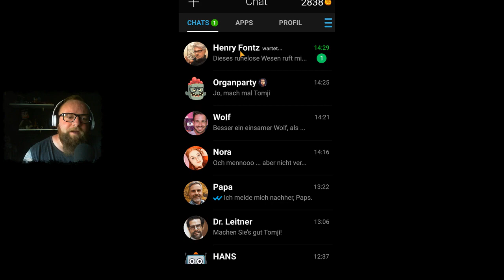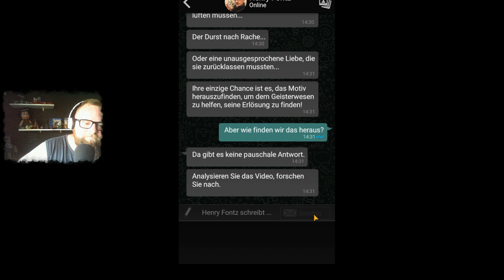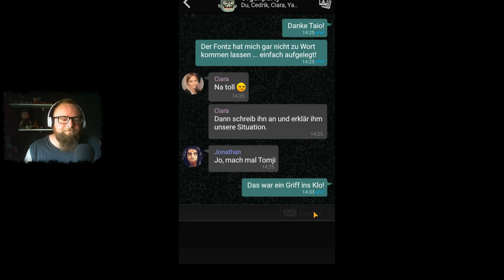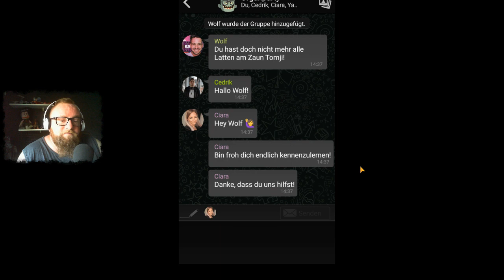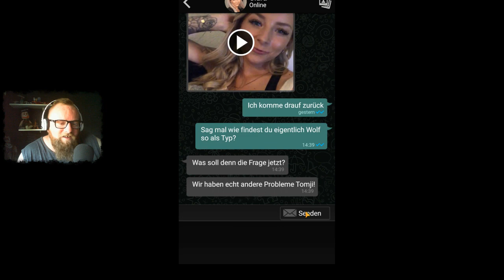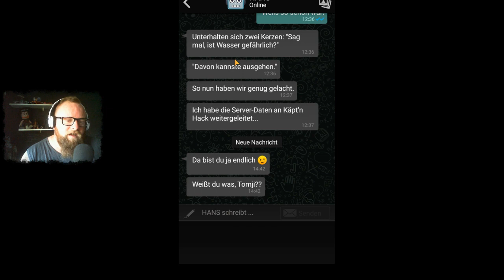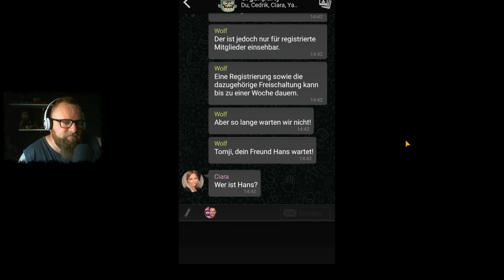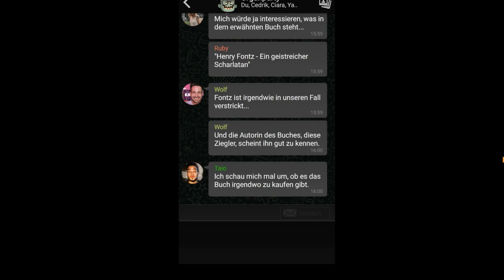The Sign - Ghost Dimension *Tomji* 👻 011 - Du kannst niemanden töten der schon tot ist